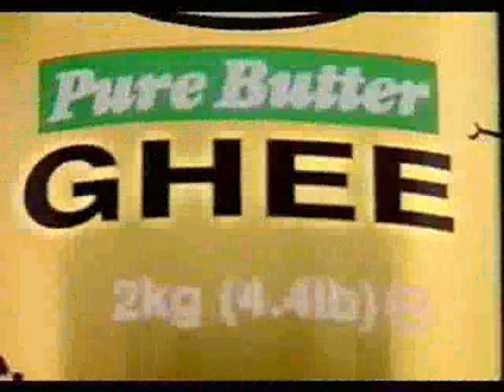KTC Pure Butter Ghee by Greg Stekelman